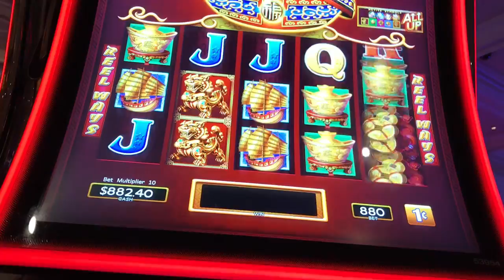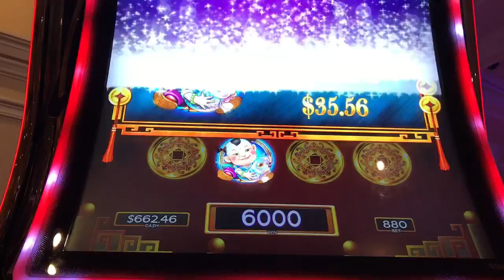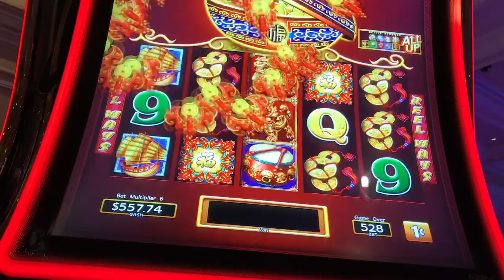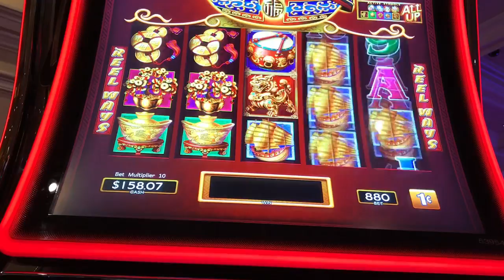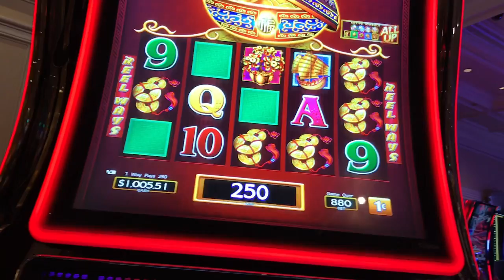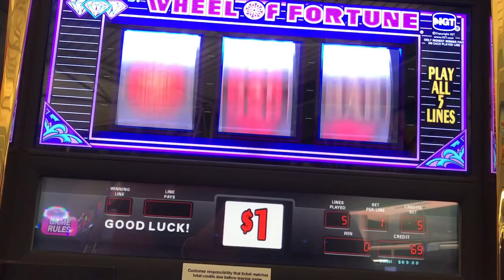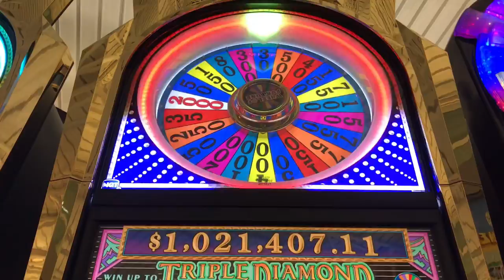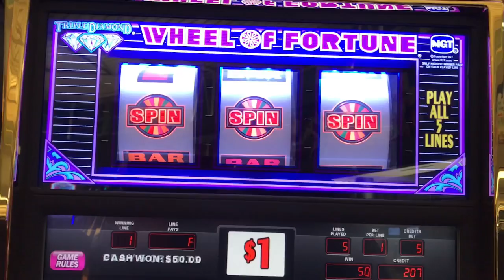Dancing Drums and Airport Wheel of Fortune with some salty language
Dancing Drums was tough on this trip but after wringing me out the bonus popped big ! I added some wheel of fortune at the airport.

I’ll be in Atlantic City this weekend March 18-20th.  Borgata and Harrah’s for footage and live stream!

for trip highlights, events, room and buffet tours.